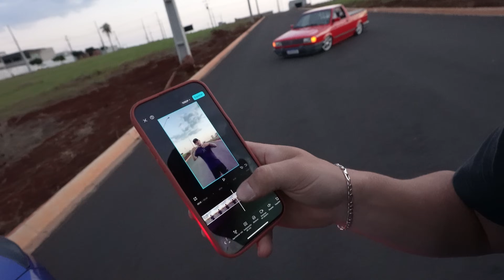ELE REALIZOU O SONHO DELE COMPRANDO ESSA SAVEIRO EXCLUSIVA 🥰